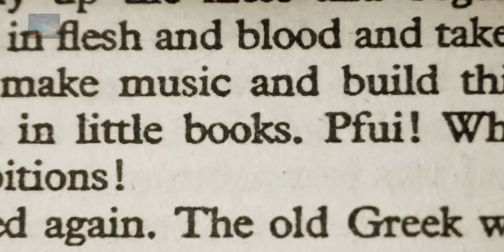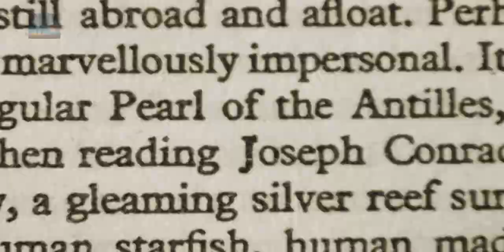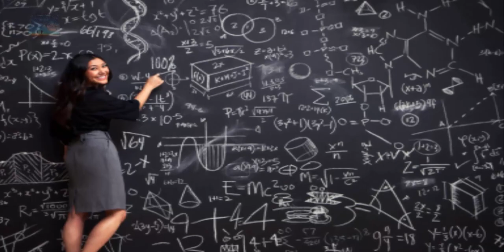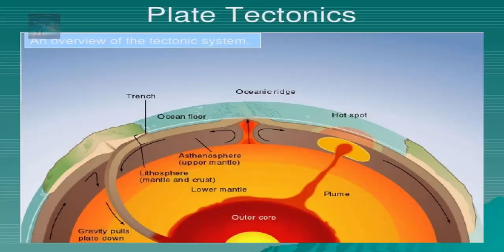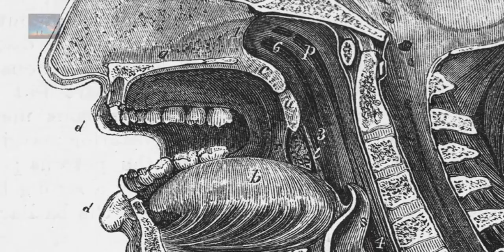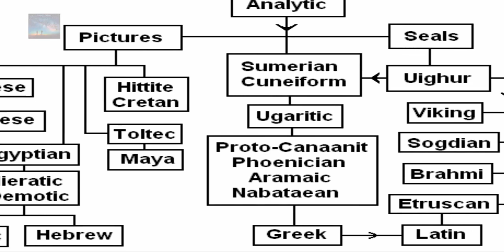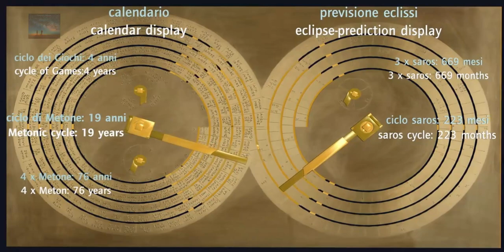6 Ancient Inventions That Shook The Modern World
The Ancient Civilization that went before us have left the foundations to our modern World and they still influence us through Time, in this video we cover 6 Inventions from the past that we still use and adapt today